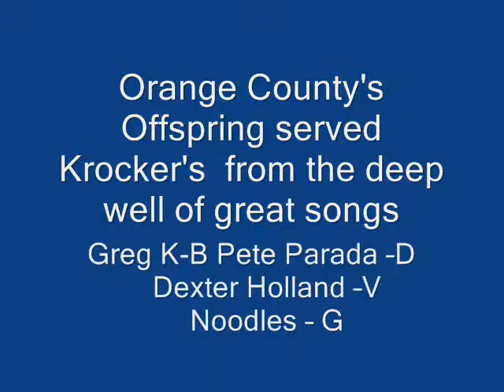The Offspring Pretty Fly For A White Guy 2012 Krockathon